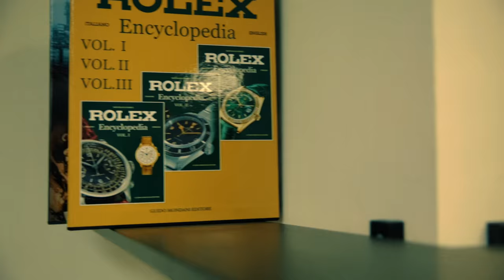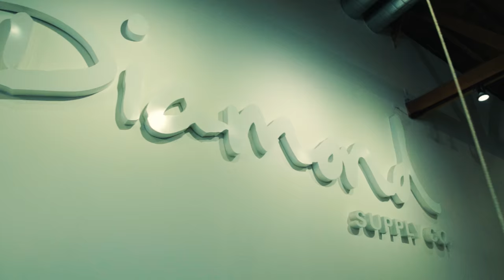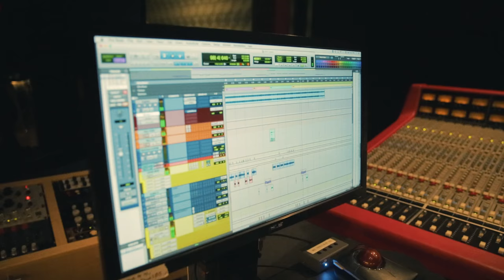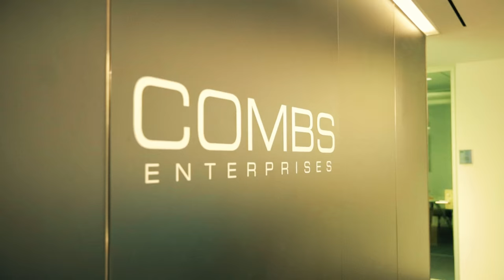Larry June - LARRY TWO (Episode 2)